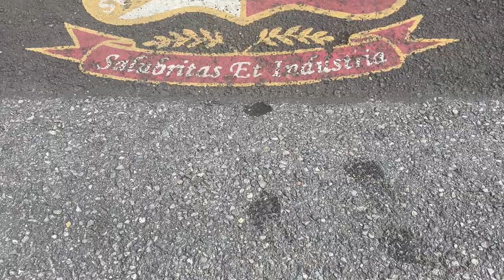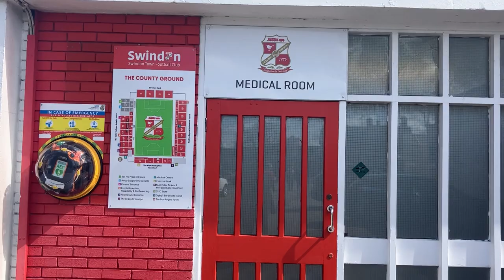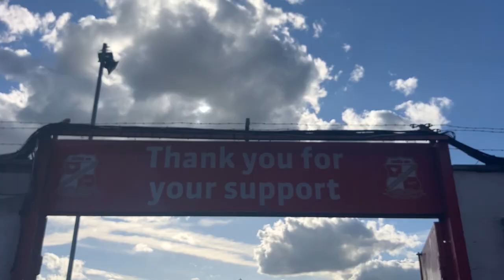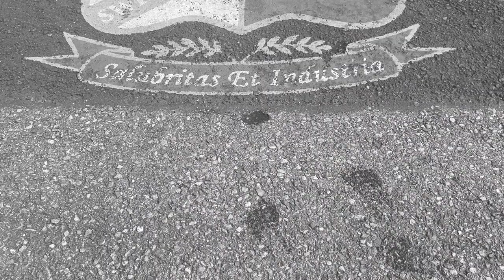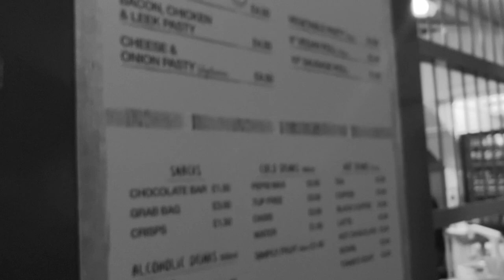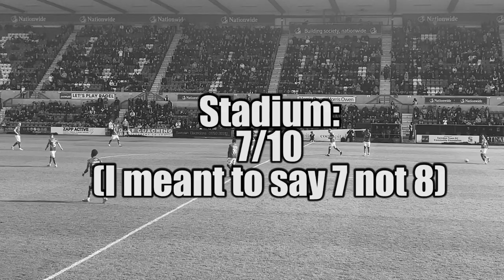Ground To Ground-Swindon Town-County Ground | AFC Finners | Groundhopping | Matchday Vlog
Our first League Two match of the season took us to Wiltshire as we watched Swindon take on Mansfield as both sides look to make a late push for the playoffs. An excellent ground that did not disappoint.